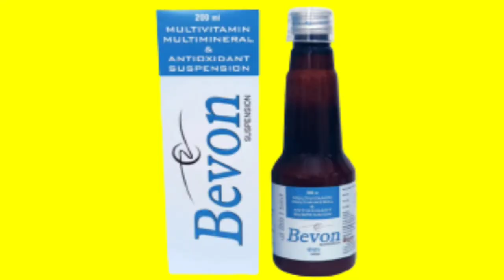মোটা হওয়ার ঔষধ।